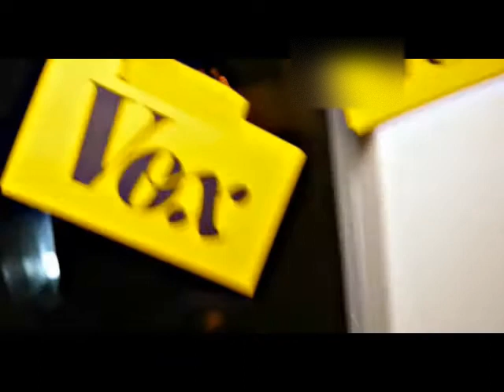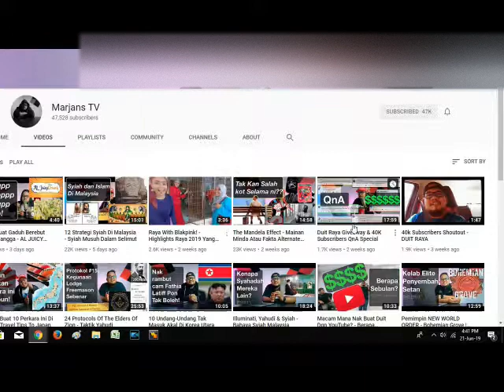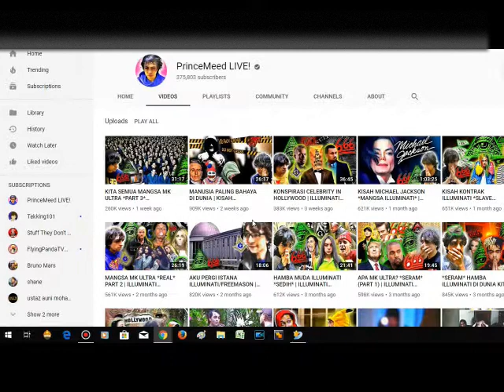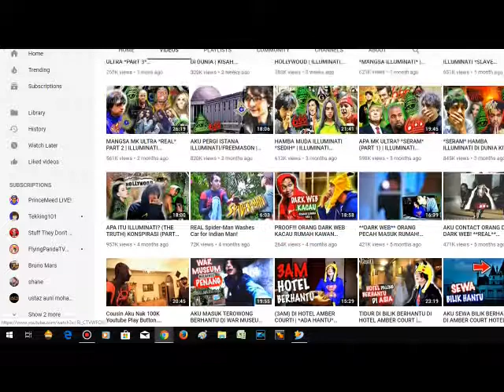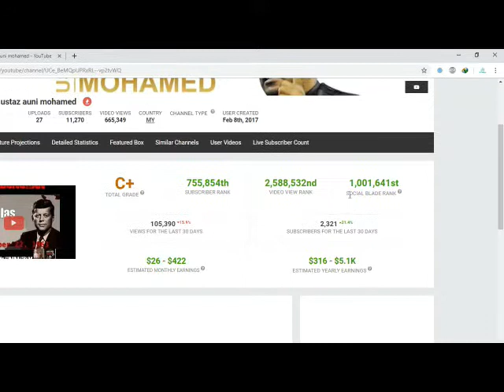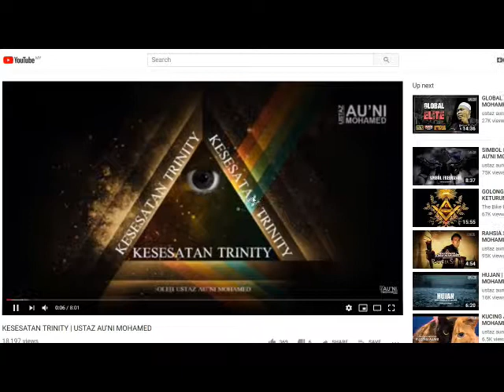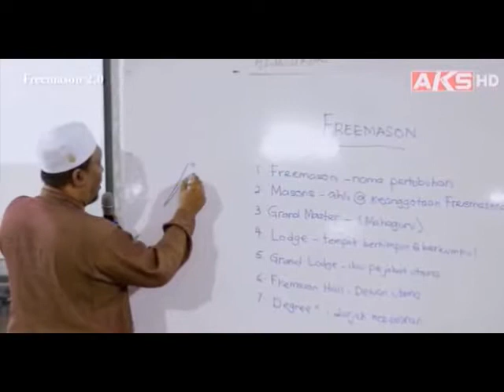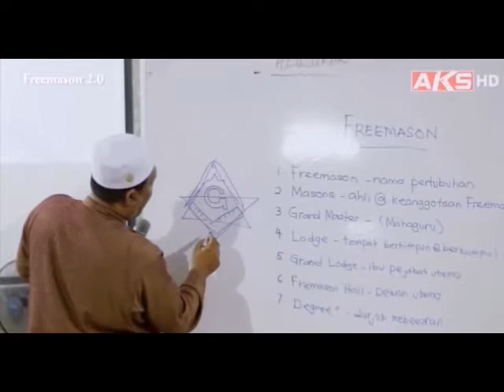TOP 3 INFAMOUS YOUTUBER FROM MALAYSIA *exposed illuminati nation*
This is for education and entertainment purpose only.